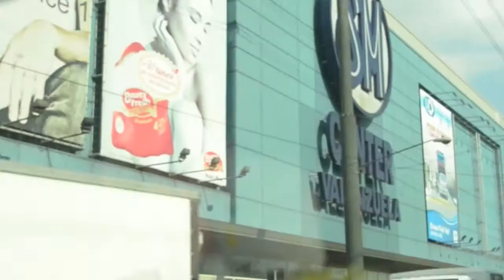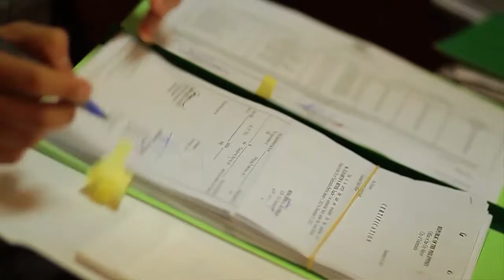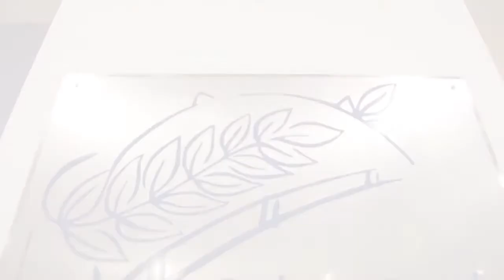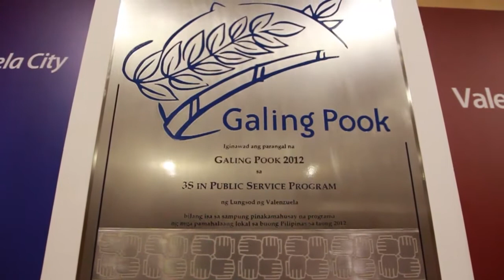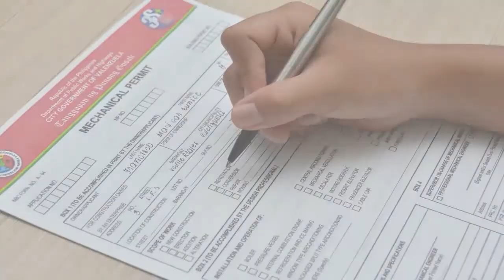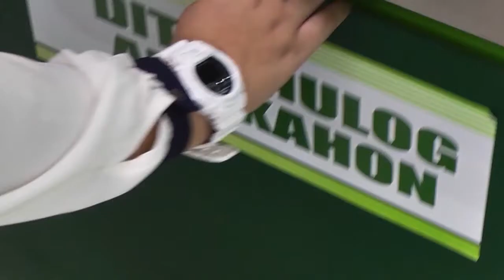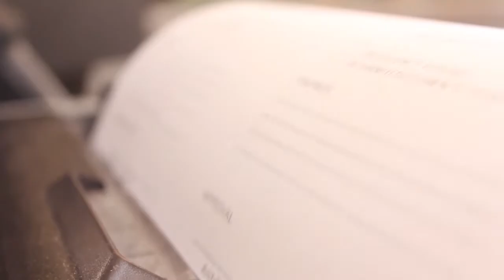3S+ AVP Technology is Here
Experience INNOVATION. Experience CONVENIENCE. Technology is HERE in Valenzuela City with the new 3S Plus Electronic Terminal!

Watch how the ‪#‎3SPlus‬ Electronic Terminal works and how the 3S program, an anti-graft and corruption platform of the City Government of ‪#‎Valenzuela‬, evolves to 3S Plus!